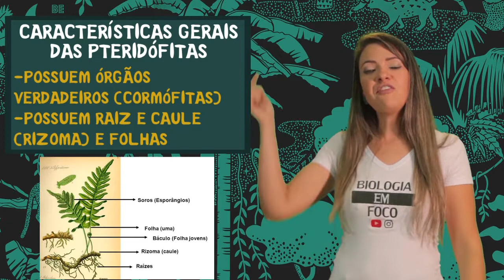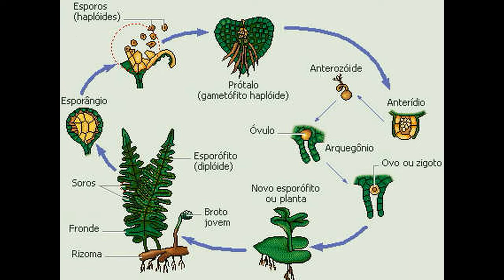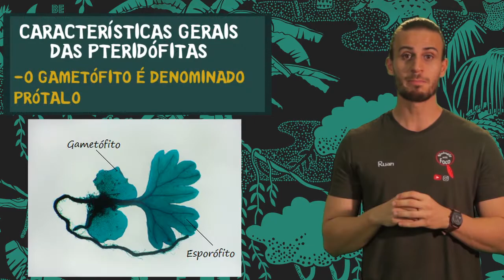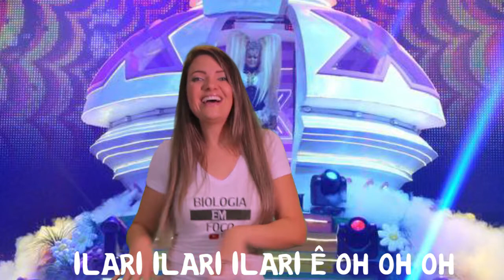Botânica para o Enem - Aula de Pteridófitas - Reino Plantae - Botânica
Fala meu poooooovo, tudo tranquilo??

Dentro do Reino Plantae, o segundo grupo é o das Pteridófitas.

As pteridófitas são plantas vasculares ou traqueófitas, ou seja, que possuem tecidos condutores e criptógamas pois não possuem sementes. Os exemplos mais conhecidos são as samambaias, avencas e cavalinhas, muito utilizadas como plantas ornamentais.

Diferem das briófitas principalmente por causa dos tecidos condutores e na alternância das gerações, já que nas pteridófitas o esporófito é a fase dominante e nas briófitas é o gametófito.

Quer saber mais sobre plantas???

Outras aulas complementares a essa serão postadas posteriormente. Aula de Briófita, Pteridófita, Gimnospermas e Angiospermas.